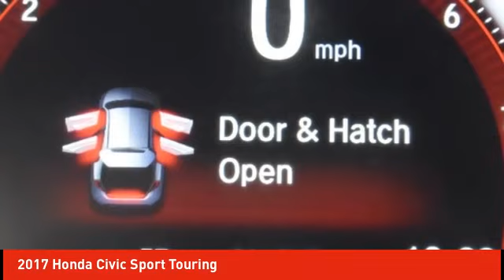2017 Honda Civic Schlossmann Honda City Inventory 10236P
2017 Honda Civic Sport Touring

3450 South 108th St.